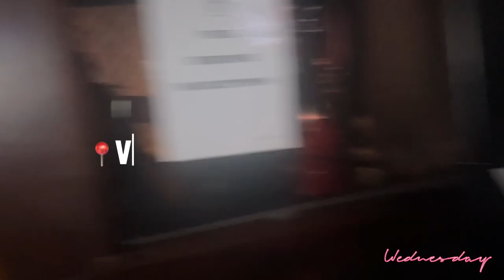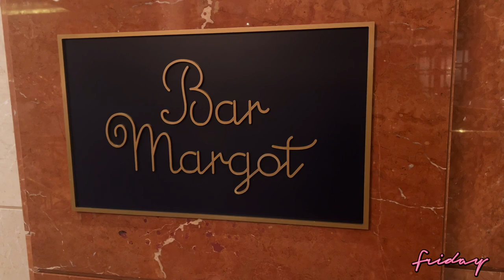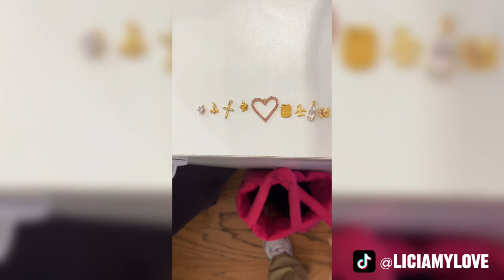VLOG: A Week In My Life - Flight Attendant Life | St. Maarten | IM OUTSIDE | Custom Charm Bracelet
♡ as seen in today’s video

Custom Charm Bracelet - @itsespecallylucky